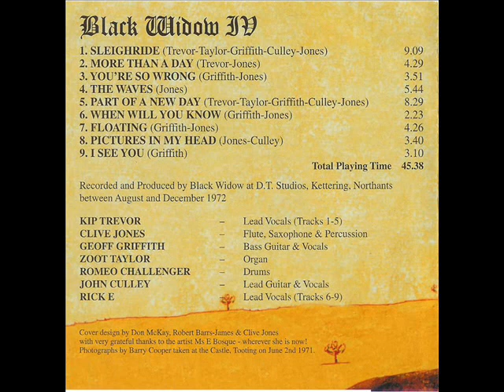Black Widow (IV) - Pictures in my head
Song from the album IV.